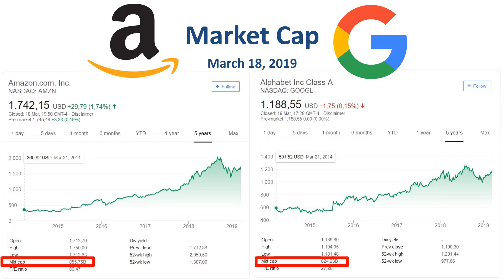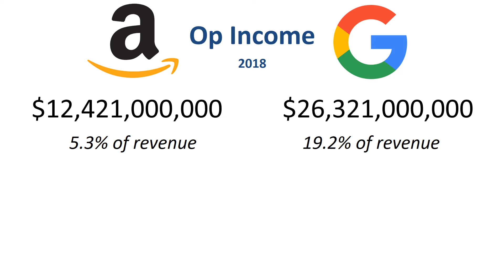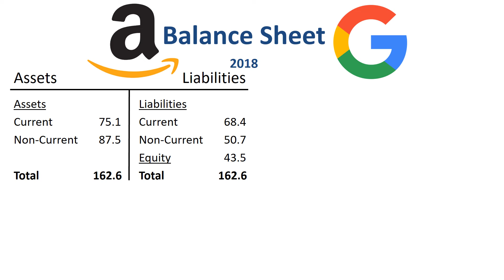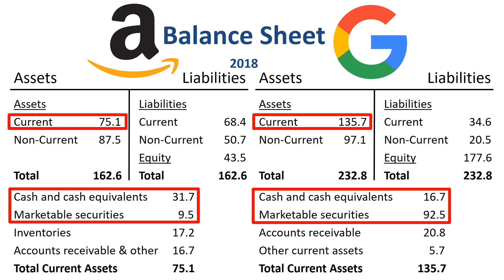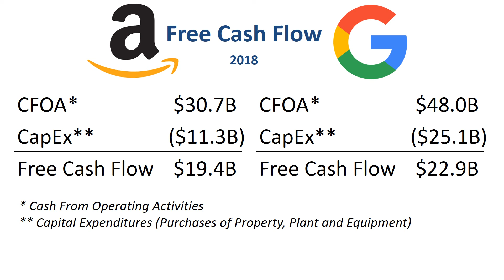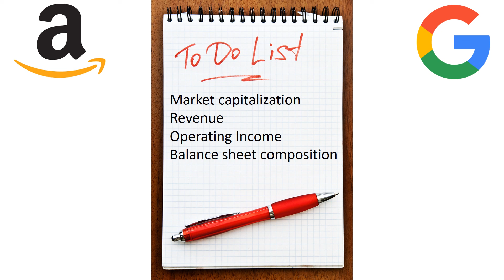Financial analysis of two publicly traded companies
Let's do a comparison of the financial statements of two publicly traded companies. The financial battle of the tech giants! How do the numbers for Amazon compare to those of Google? Amazon versus Google is the story of shop versus search. It is also the story of Amazon Echo versus Google Home, and the products and services connected to them. Amazon vs Google is also the story of Amazon Prime Video versus YouTube. How does the technology race between these and other tech giants impact the financial scorecards for Amazon and Google (or “Alphabet Inc” as it is officially called)? Comparing the financial statements of two publicly traded companies is also a comparison of their business models! Learn to perform a financialanalysis using these seven steps.

⏱️TIMESTAMPS⏱️
0:00 Amazon vs Google business comparison
0:35 Amazon vs Google market capitalization
1:04 Amazon vs Google revenue comparison
2:09 Amazon vs Google profitability comparison
3:01 Amazon vs Google balance sheet comparison
4:06 Amazon vs Google equity comparison
4:57 Amazon vs Google cash flow comparison

If you want to replicate this Amazon versus Google financial comparison when financial results are released for future periods, or want to replicate the financial analysis for two completely different companies, I would recommend first reviewing the market capitalization, then revenue, operating income, the balance sheet totals and composition, and free cash flow. This should provide a high level overview of how companies compare financially.

Philip de Vroe (The Finance Storyteller) aims to make strategy, finance and leadership enjoyable and easier to understand. Learn the business and accounting vocabulary to join the conversation with your CEO at your company. Understand how financial statements work in order to make better investing decisions. Philip delivers financetraining in various formats: YouTube videos, classroom sessions, webinars, and business simulations.